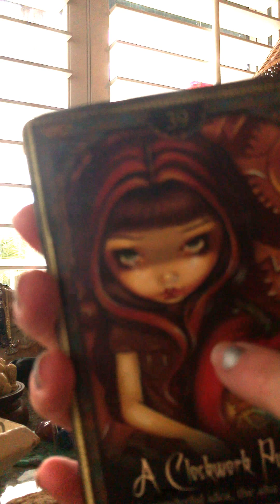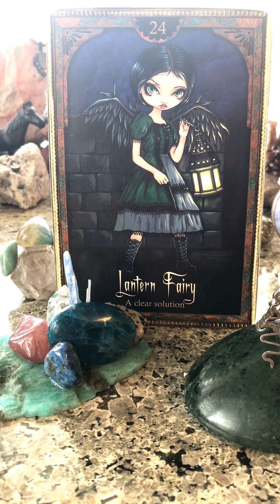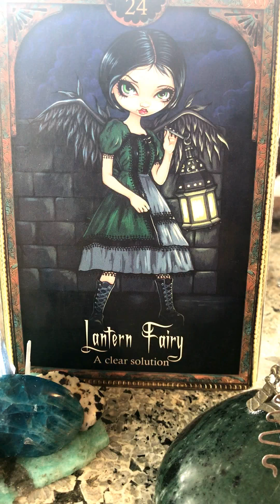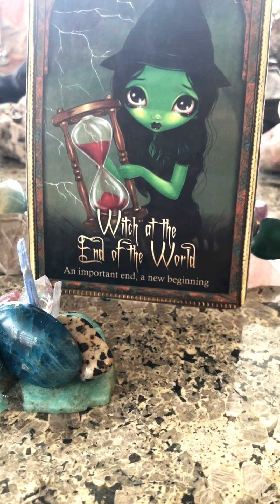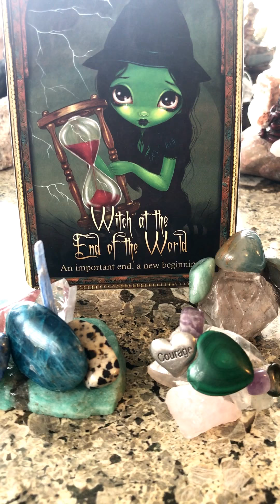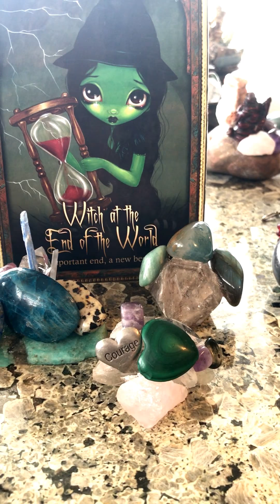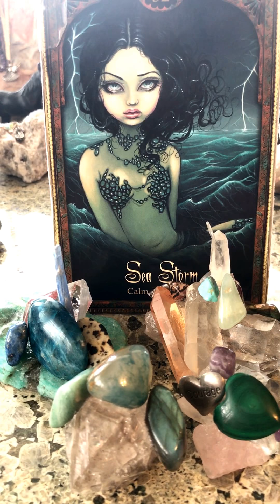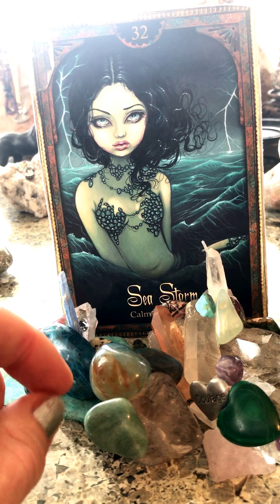Todays Reading for Angels Whisper "Its A Time To Clarify, Define, Decide Then ACT"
Our Deck; Oracle Of Shadows & Light
Our Cards; Lantern Fairy, The Witch @ The End Of The World, Sea Storm